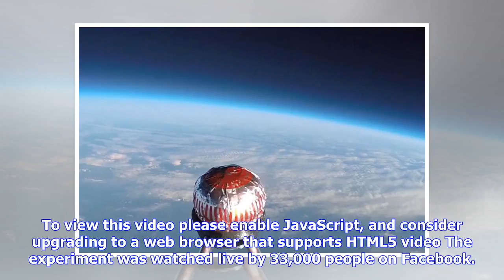Breaking News | A scientist launched a tunnock's teacake into space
A scientist launched a tunnock's teacake into space

A Tunnock’s teacake was launched into space by scientists who want to spark people’s imagination abo...